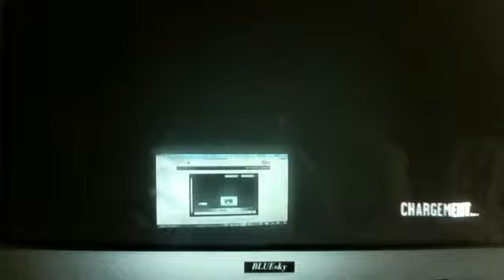le lucky luke de GTA IV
Vidéo de jojosisi77480 enregistrée à l'aide d'une webcam le  4 mai 2012 11:11 (PDT)